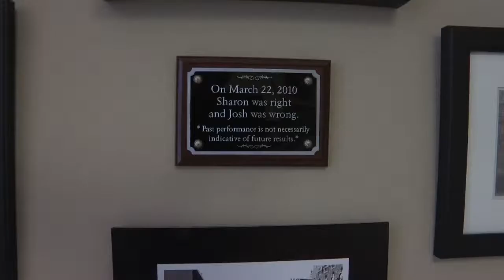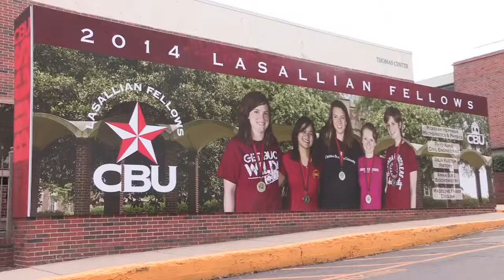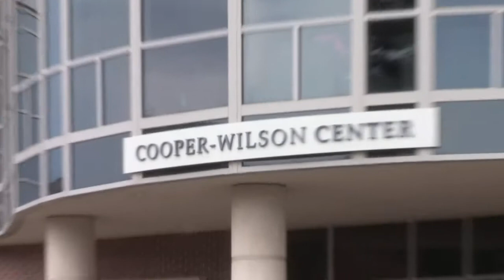Distinguished Young Alumnus 2013: Joshua Shipley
Joshua Shipley was honored as the Distinguished Young Alumnus at CBU's Bell Tower Gala on November 9, 2013.